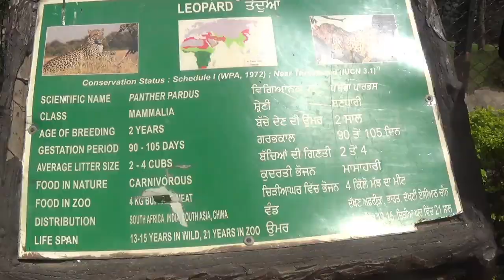Zoo Animals |Chhatbir | Chandigarh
Zoo animals are one of the attractions for everyone, Chhatbir Zoo near to Chandigarh city beautiful one of the famous place.
The ZOO timings:  Opening Time  9:00 am and Closing Time  5:00 pm. TARIFF : Children below 3 Years/Differently Able/Media Personnel   Free while Children 3-12 Years (Height Under 3 ft.)  Rs. 25/- Per Head. Above 12 Years (Height 3ft. & above)  Rs. 60/- Per Head. CAMERA FEE
Still Camera  Rs. 150/- Per Day
Video Camera  Rs. 250/- Per Day
FACILITIES
Battery Operated Ferry Vehicle
Rs. 50/- Per Head for Adults
Rs. 25/- Per Head for Children 3-12 years
(Children below 3 years Free)
Lion Safari Bus Ticket is extra from the battery operated vehicle but this is one of the important attraction of the zoo visit and very exciting.  Here Rs. 75/- Per Head